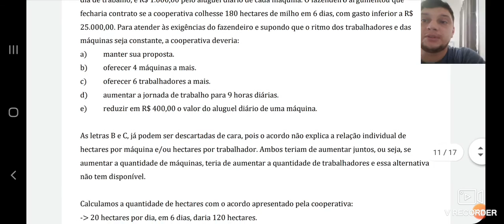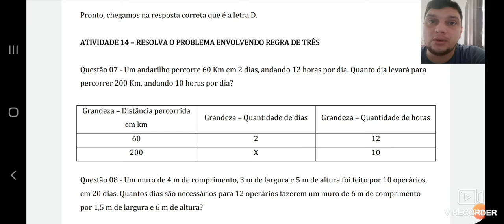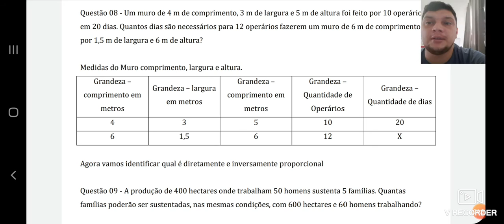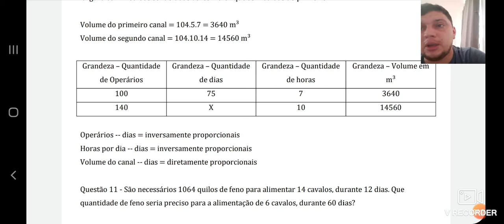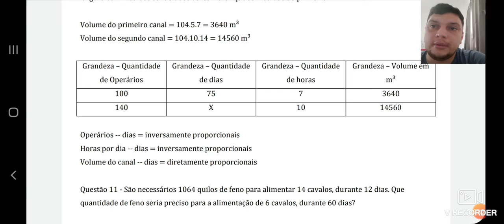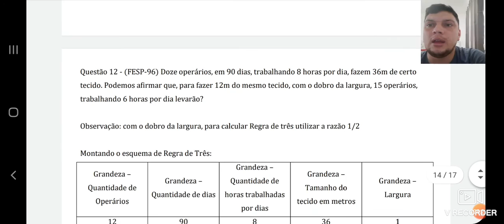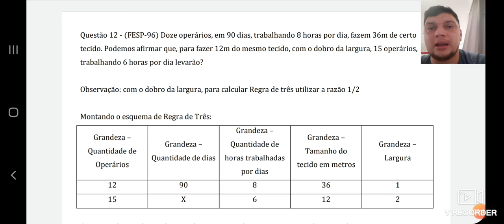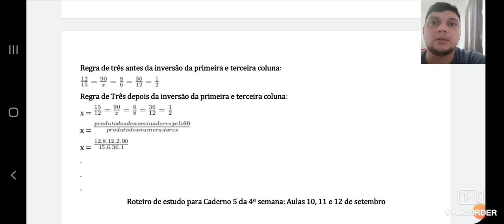7º D - Caderno 5 - Aulas 27, 28 e 29 de agosto - EMNM